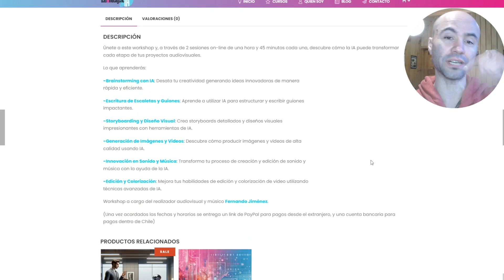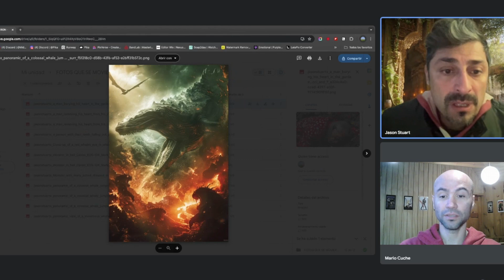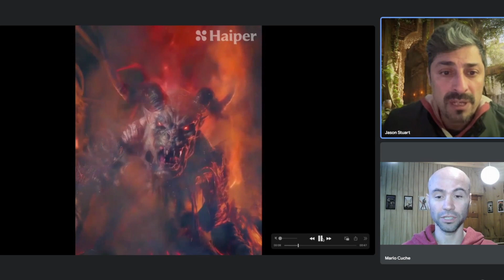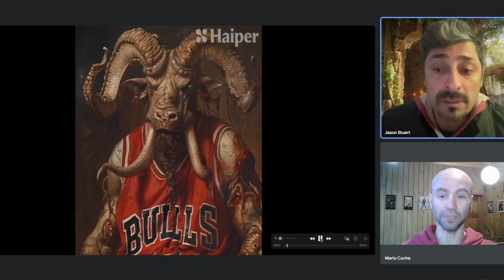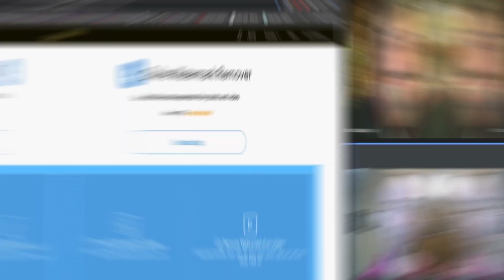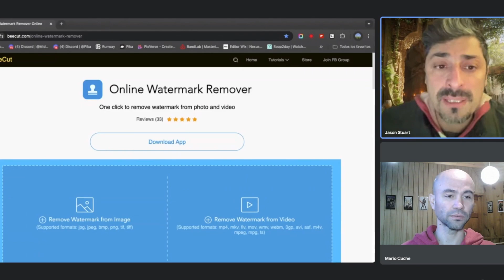Haiper, Pika y Runway: Generadores de animación con IA + removedor de marcas de agua gratis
Los generadores de animaciones con Inteligencia Artificial se han estado desarrollando a un gran nivel en los últimos meses, y a los ya famosos Runway y Pika se agregó recientemente Haiper.

Aquí revisamos ejemplos de las animaciones que logran estos modelos junto al realizador audiovisual Fernando Jiménez.